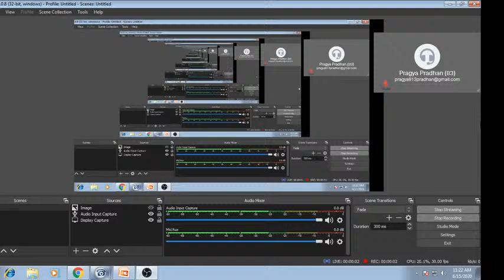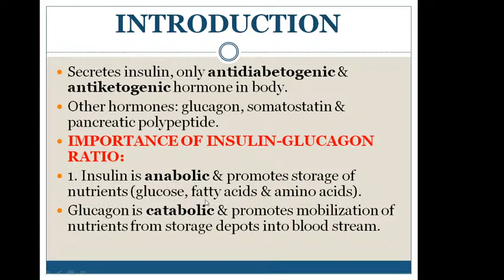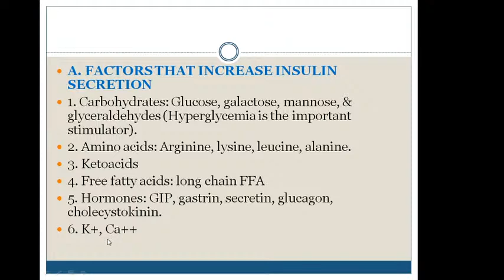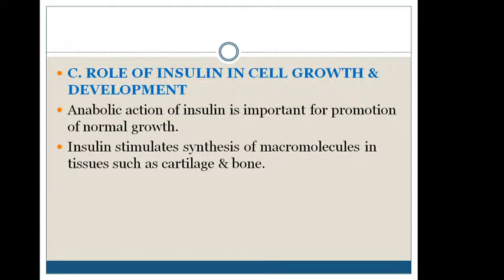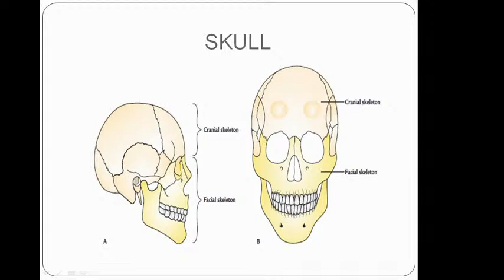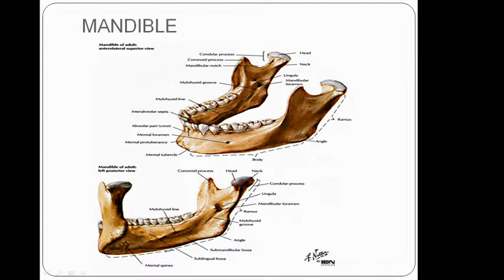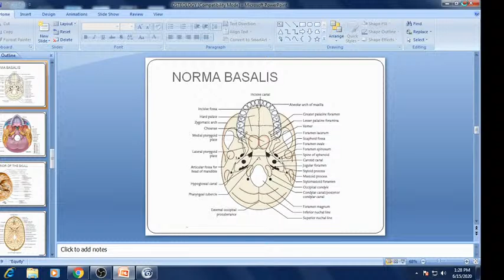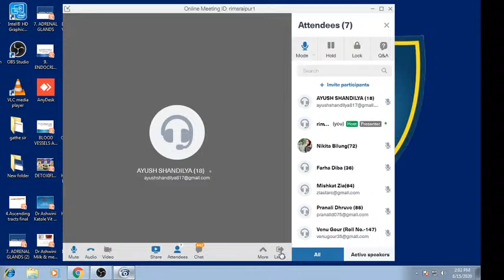Rims Medical College Raipur Live Stream